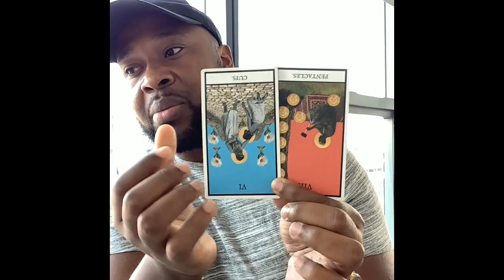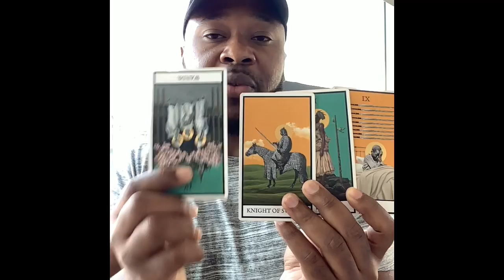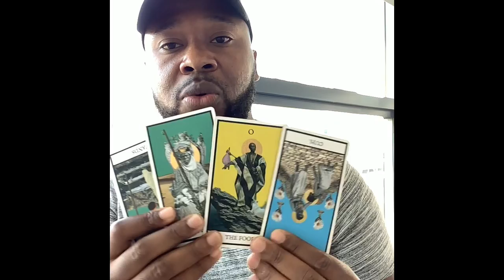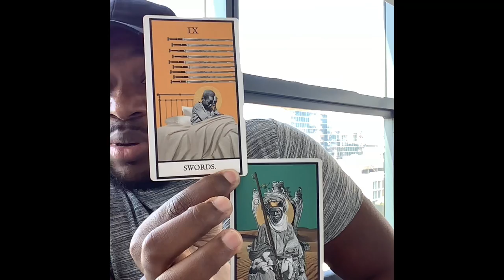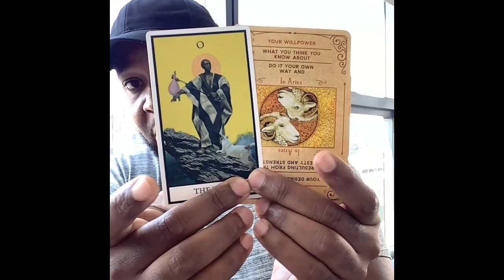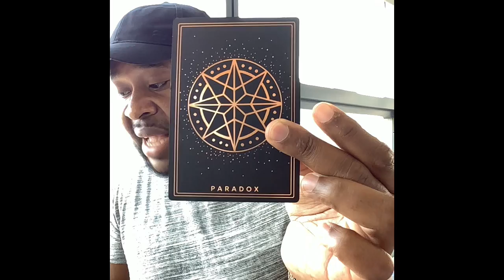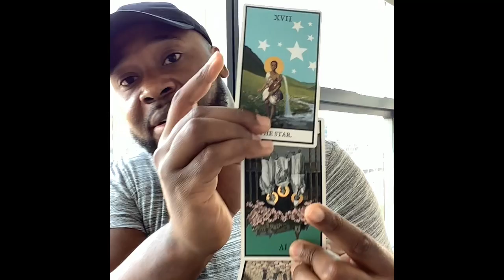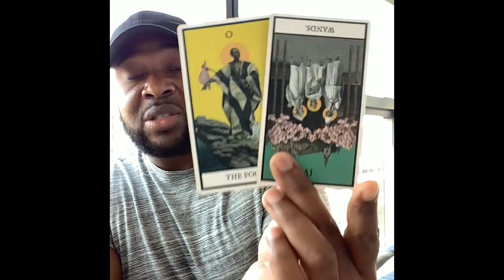Sagittarius Placements♐️:Chosen One, Find Ways Around Ancestral Patterns That Are Holding You Back.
S.2 Ep.11 Orisha Reading
Saggitarius/Capricorn Season New Job, Increased Finances.

S.2 Ep.12 Angel/Ancestor Messages
Long Term Project Will Actualize In The Spring, While You Work On This Do Not Take Disrespect From Anyone. Do Not Dim Your Light You've Come Too Far.

S.2 Ep.13 Spirit Reading
This Person Or This Home Is Dark, Very Manipulative Energy.

60 min reading (FaceTime, Duo, Whats App): $80.00

30 min reading ( Video Recording, Emailed Video Link): $50.00